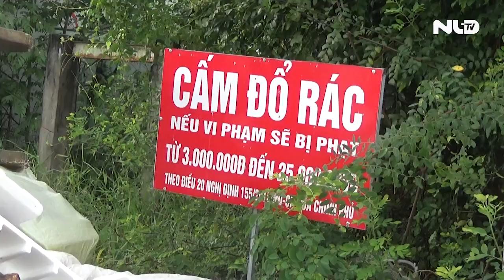Dân bức xúc vì bãi rác án ngữ ngay cửa ngõ TP Bạc Liêu | NLĐTV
Dù người dân đã nhiều lần phản ánh đến các cơ quan chức năng nhưng bãi rác thải án ngữ trên một tuyến đường chính dẫn vào trung tâm TP Bạc Liêu, tỉnh Bạc Liêu vẫn chưa được dọn dẹp khiến họ vô cùng búc xúc.